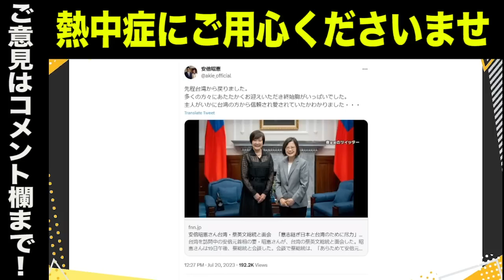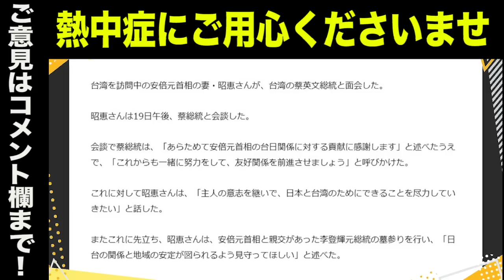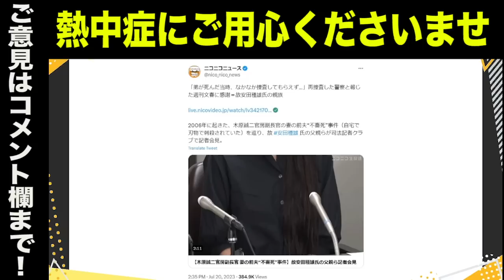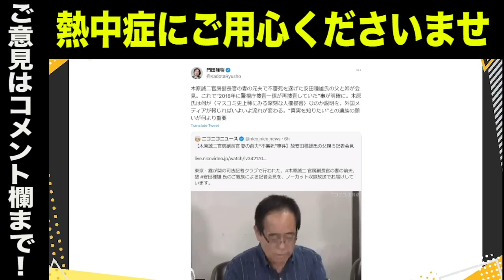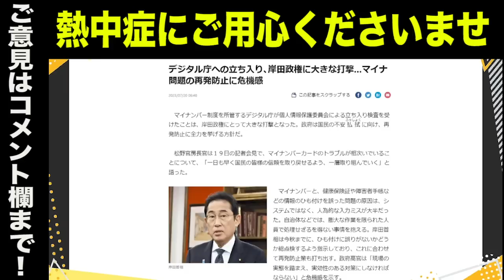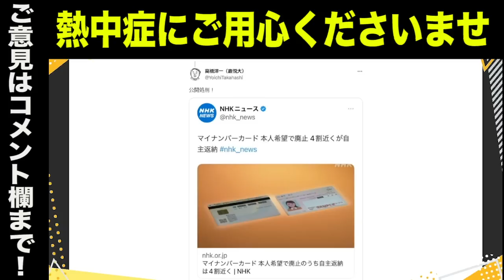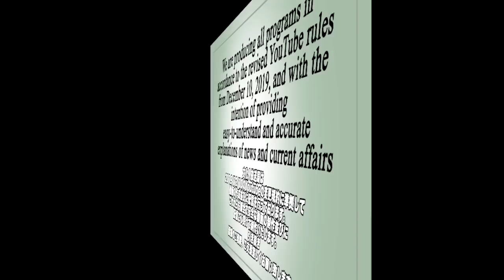【映像あり】木原誠二氏、妻の前夫“不審死”事件…ご遺族が記者会見で悲痛の訴え／真相解明へ動き出す？木原氏は記者会見すべき？／高橋洋一教授がズバリ…NHKの印象操作